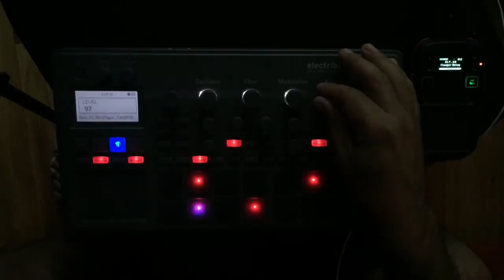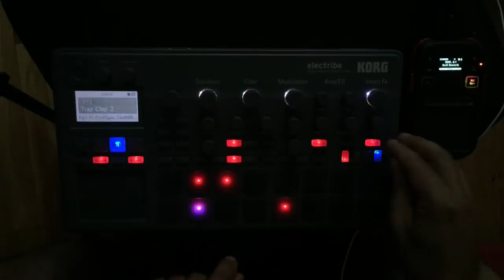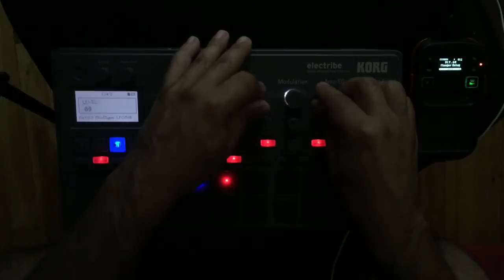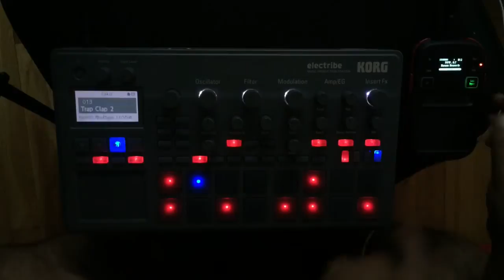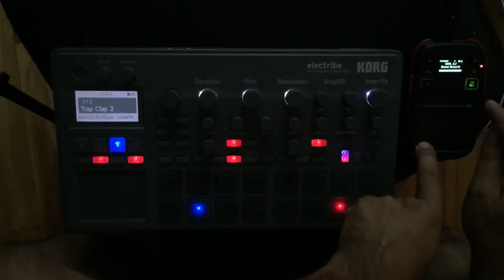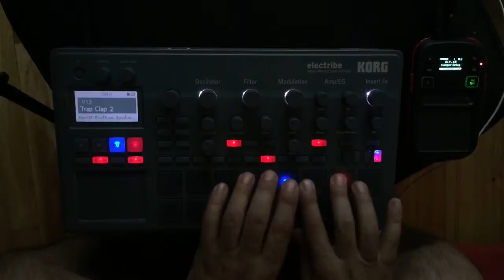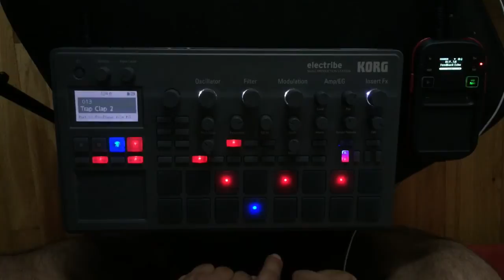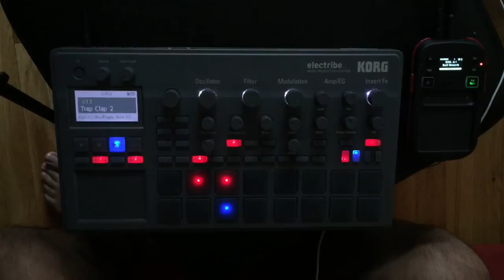Forest and Trees (composition electribe) long.... use headphones for the best results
11 minutes with a cool bass, don't use antibiotics before or after
sunrise  the sun is coming up on saturday... too dark
4:40 first break
5:40 more bass
7:05 improv
8:05 arps
9:11 experiment ... here we go